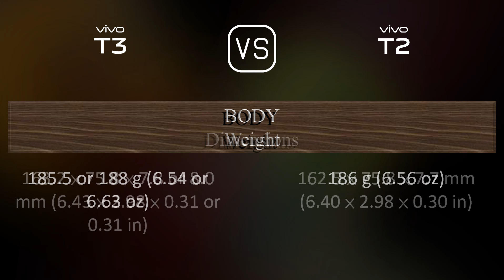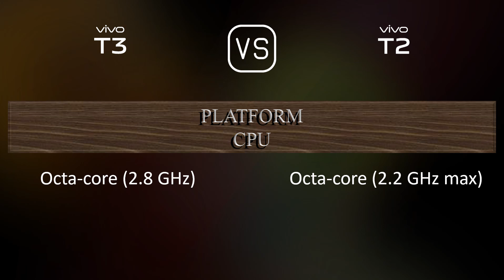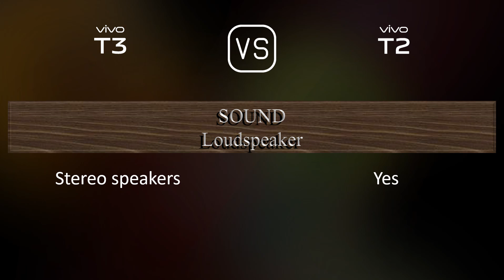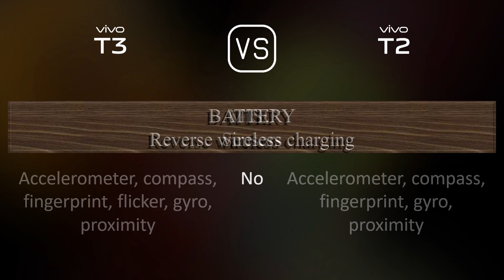vivo T3 vs. vivo T2: A Comparison of Specifications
This video overviews the vivo T3 and the vivo T2 in a parallel comparison of specifications.

00:33 LAUNCH
00:41 NETWORK
00:44 BUILD MATERIALS
00:55 BODY
01:09 DISPLAY
01:24 PLATFORM
01:38 STORAGE
01:45 MAIN CAMERA
02:03 SELFIE CAMERA
02:13 SOUND
02:21 CONNECTIVITY
02:46 BATTERY
03:03 MISC